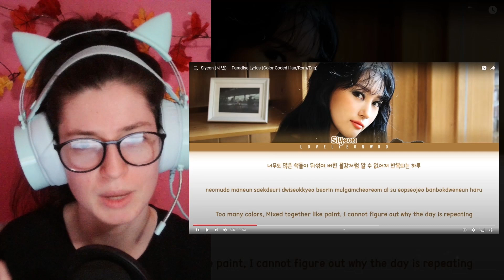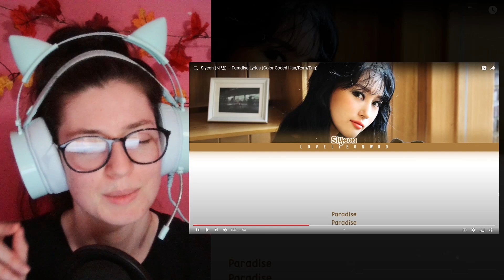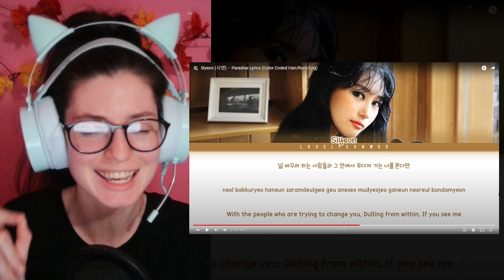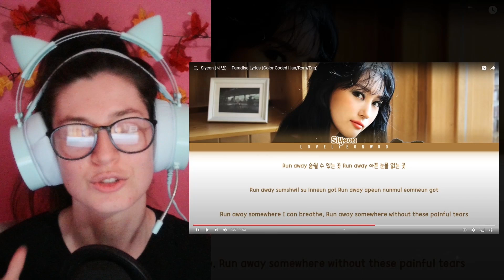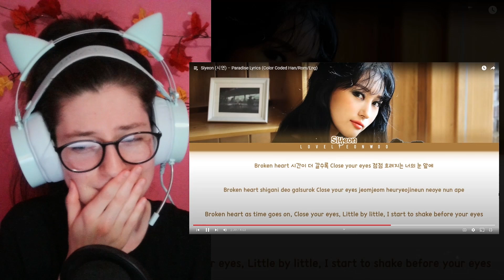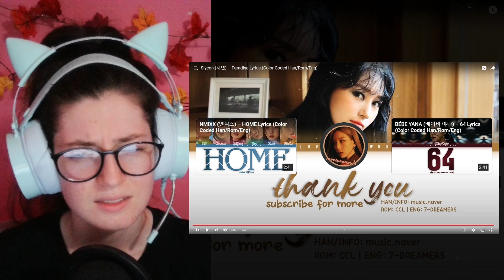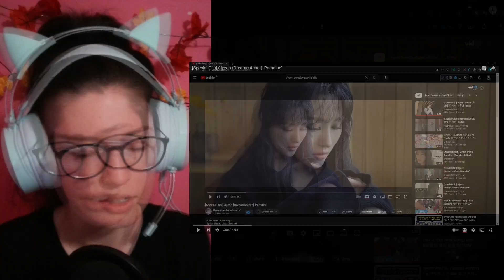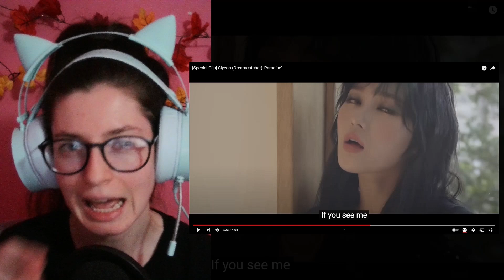'Paradise' @Dreamcatcherofficial Siyeon Solo Lyric & Special Clip Reaction & Analysis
Paradise is definitely a new obsession for me tat even listening to the song over and over again, I still get chills. Why does Siyeon have to be THIS talented?!?!